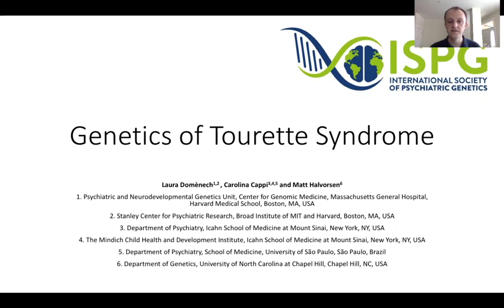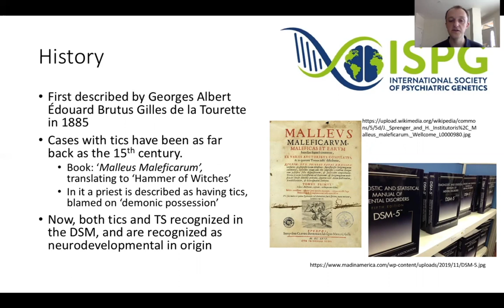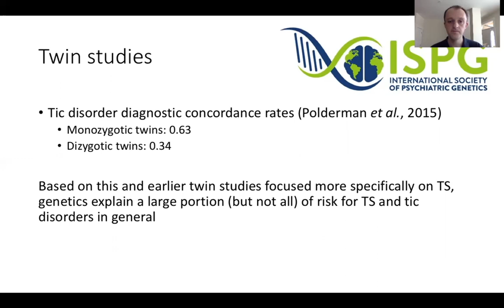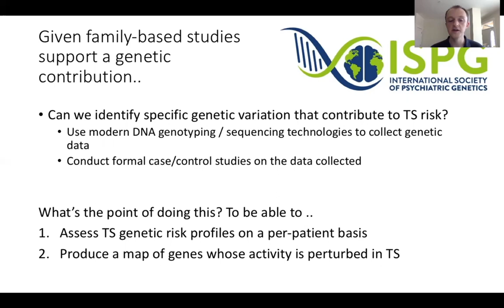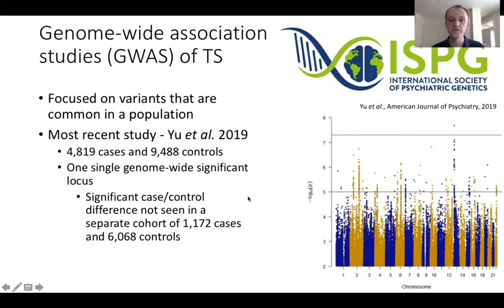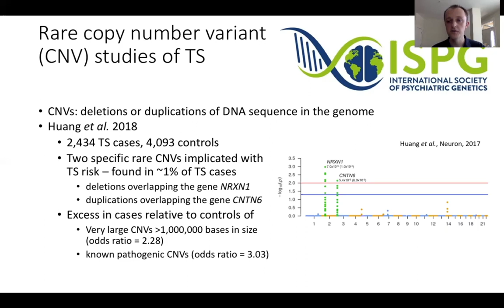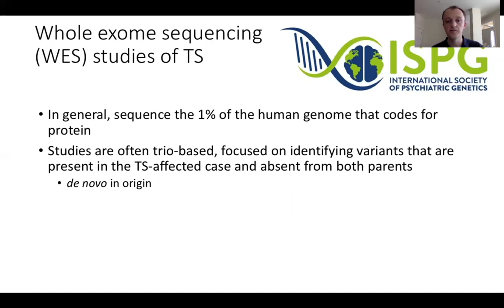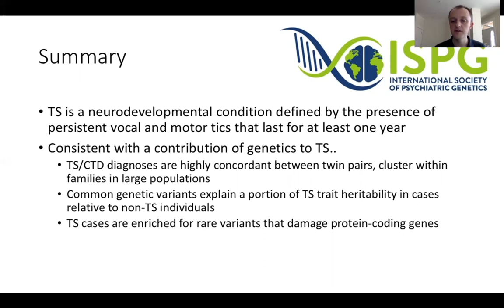PGC: Genetics of Tourette Syndrome - Matt Halvorsen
Presenter: Matt Halvorsen